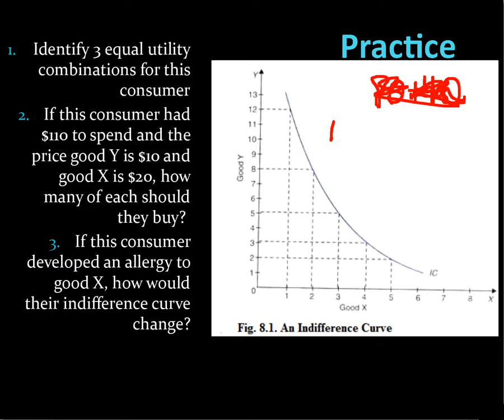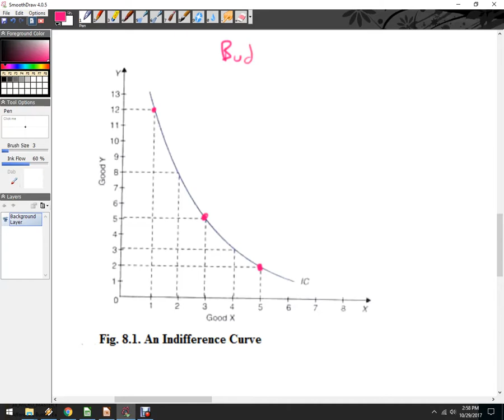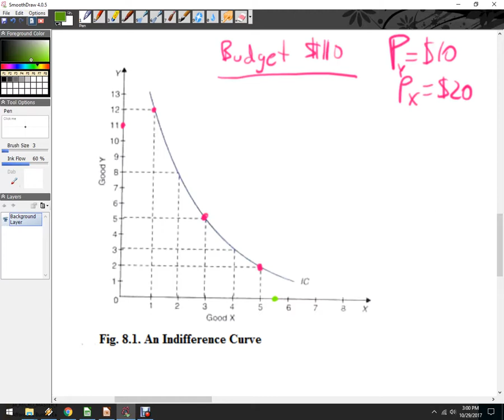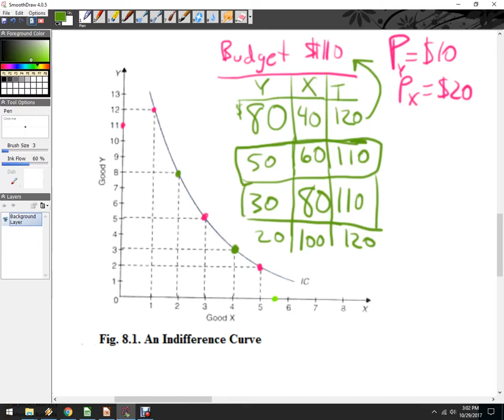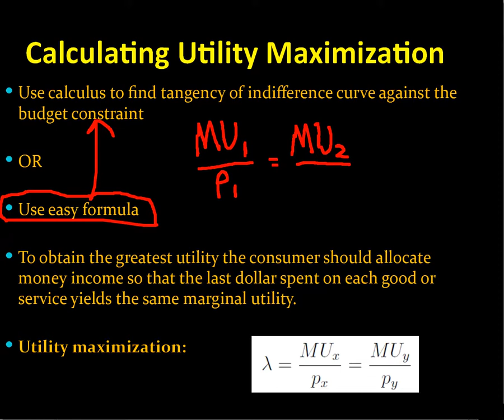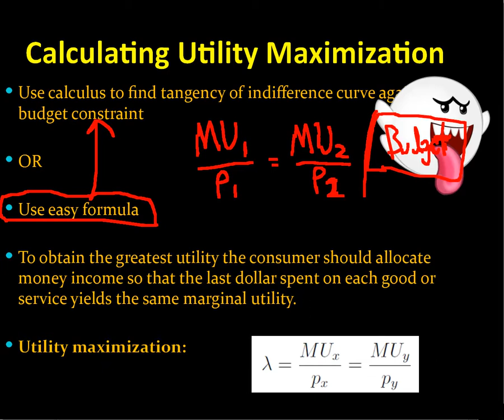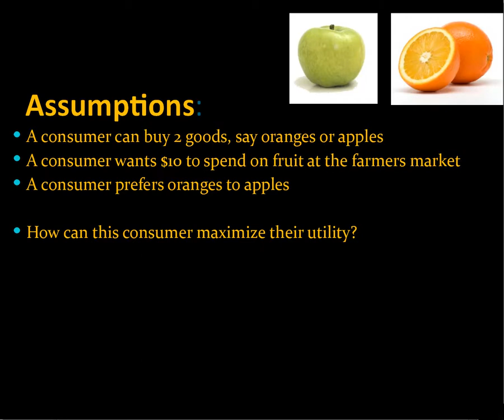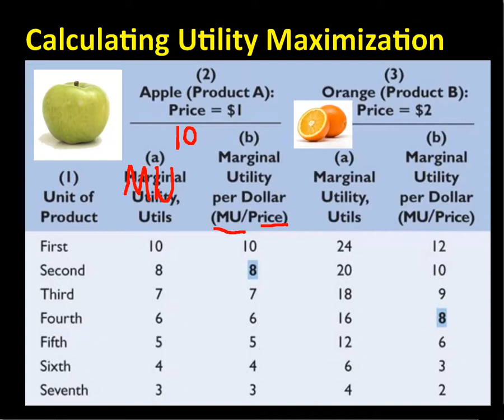Solving utility maximization problem MU1P1 = MU2P2